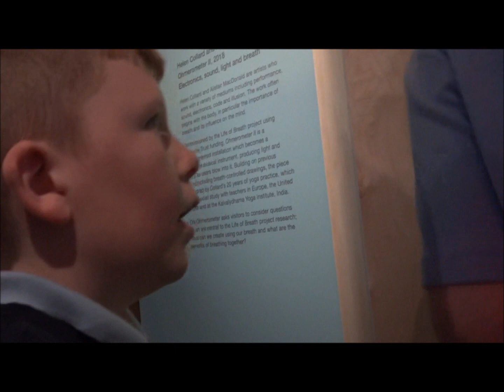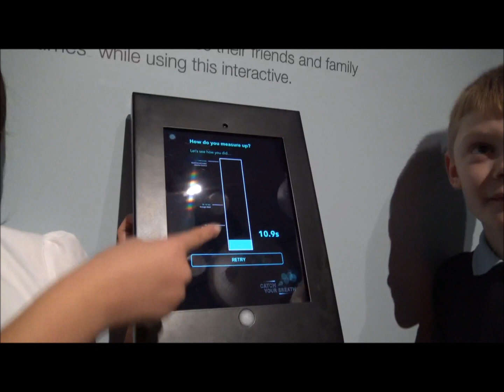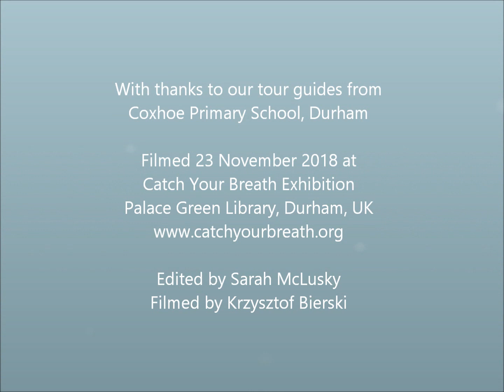Catch Your Breath exhibition tour by Coxhoe Primary School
To mark the opening of Catch Your Breath at Palace Green Library, Durham and Kids in Museums Takeover Day we invited pupils from Coxhoe Primary School to be tour guides and share their favourite parts of the exhibition.